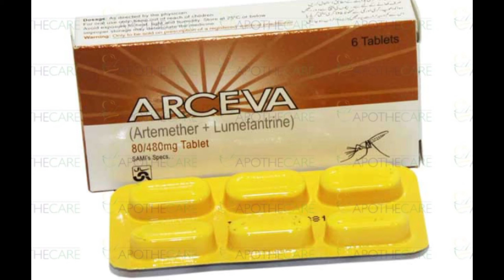arceva tablet uses in urdu || arceva tablet 80/ 480 uses in urdu || Side Effects in hindi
arceva ds syrup
arceva tablets
arceva 40/240mg
arceva 80/480mg
arceva 20/120mg
malaria treatment
malaria symptoms
malaria disease
treatment of malaria
Arceva tablet uses in urdu
what is malaria
malaria causes
how to use medicine in urdu
malaria ka ilaj
symptoms of malaria
malaria parasite
malaria vaccine
malaria fever
malaria diagnosis
malaria prevention

Other viewers

erinac tablet
esso 40 mg uses in urdu
estar tablet 1Omg uses in urdu
how to use cobra tablet for timing
kharish ki tablet
pytex
stugeron forte 75 mg tablet in urdu
sunflex tablet
synflex m tablet uses in urdu
ulsanic syrup uses in urdu
synflex tablet 550 mg in urdu
arceva ds syrup uses in urdu
airtal tablet uses in urdu
azolam tablet uses in urdu
aldomet tablet uses in pregnancy
cobra tablet khane se kya hota hai
tercica tablet uses in urdu
airtal 100mg tablet uses
avil tablet uses in urdu
berica tablet uses in urdu
avil tablet
avsar 80/5 uses in urdu
brysk tablet 20 mg uses
timing tablet
avil tablet for skin allergy
acefyl syrup uses in pregnancy
azolam tablet
betaderm n cream
cetrix tablet
brufen cream uses in urdu
esso 20 tablet uses
acefyl syrup uses in urdu
arinac tablet uses in pregnancy
brexin 20 mg used for
antial syrup uses
betaderm nm cream uses in urdu
betaderm cream
betaderm n cream
arinac tablet uses in urdu
artifen tablet uses in urdu
berica
avil syrup
ampicloX capsule uses in urdu
annuva tablet uses in urdu
acabel tablet uses in urdu
airtal 100 mg
aldomet tablet uses
aldomet 250 mg during pregnancy
artifen 50 mg tablet uses in urdu
amaryl tablet uses in urdu
arceva syrup uses in urdu
brysk
alkeris tablet uses in urdu
azolam tablet
Allergy treatment | Kharish(ays) itching..
kharish ke Liye Sasti Tablets | Khujli Or Al.
Cobra 200mg tablets | how to use cobra...
Kharish () Itching Khujli (laas) ka il..
Q bal tablet benefits uses side effects in..
Azolam(Alprazolam)Uses,Side effects, D.
Chutay Bachon Ki NazukJild Ko Rashes,..
Estar 5mg/10mg tablet uses in urdu
How To Use Betnovate N Cream. Urdu.
Avil 25 tablet in hindi | Avil 25 tablet ke fa..
Dr. explains ARINAC FORTE Tablet | Uses...
How to use aldomet 250mg tablet in pre...
Amoxil forte Syrup Uses in urdu | Amoxy..
St Mom (Misoprostol ) uses for | Hamal...
Bevidox | Bevidox Tablet| Bevidox Tablet..
Artifen 50mg tablets uses and side effec..
Har kisam ki kamzori ka ilaj Weakness !..
Etoricoxib tablet uses, dose, side effects..
Nafs par kharish aur danoo ka mukama...